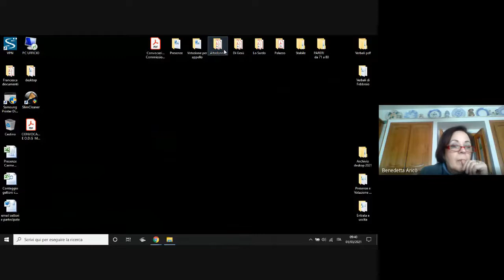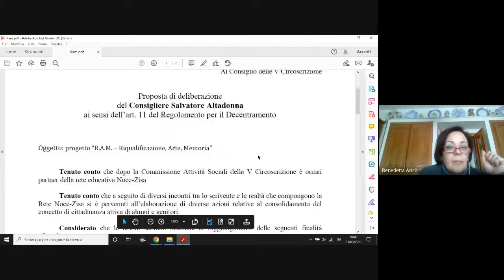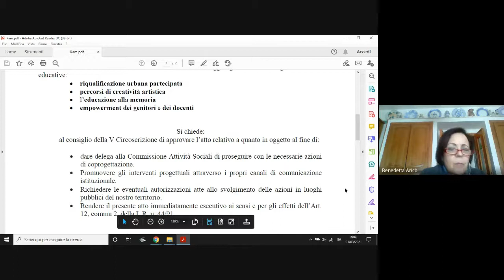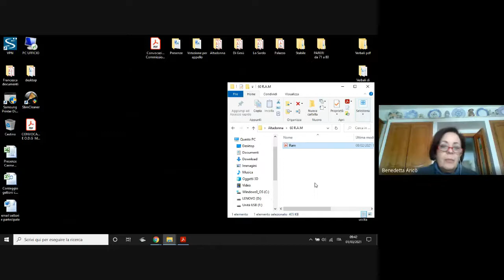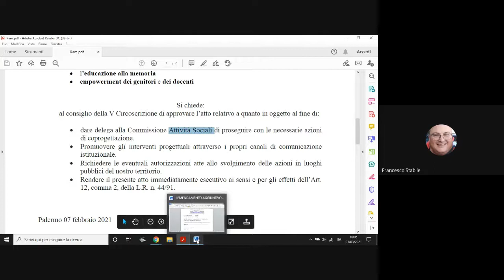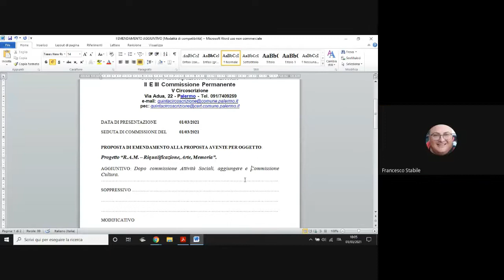Seduta V Circoscrizione II e III Commissioni permanente congiunte del 01 Marzo 2021 II Convocazione